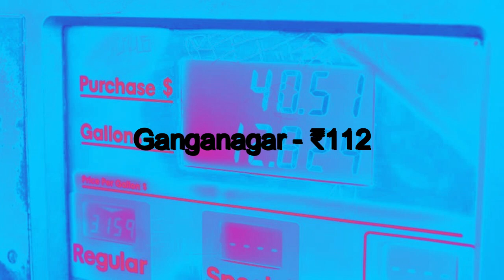Petrol reaches 112 | Sandeep Chaudhary and Ravish Kumar | Petrol and Diesel prices in India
This video discuss about increase in prices of Petrol and Diesel, in that government which always did protest when was in opposition for hike in petrol and diesel prices. Now the petrol prices have crossed 112 in Ganganagar, Rajasthan .In major cities(212) petrol has crossed the milestone of 100 and diesel is just behind the race.
Petrol reaches 112
Petrol and diesel prices in India
petrol 112 par
Ravish Kumar and Sandeep Chaudhary are doing the real job of journalists.
The government has justified increase in prices of Petrol and diesel by saying that they require it for Coronavirus Vaccine , price of petrol and diesel depend on international market and due to  coronavirus government want to
give extra stimulus to economy.
I try to demystify the hypocrisy of Modi government on increase in petrol and diesel prices.